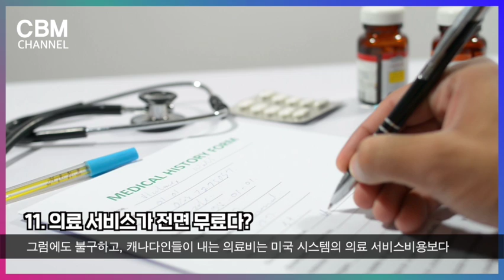캐나다에 대한 17가지 오해, Part.2 - 8가지 : 캐나다 자막뉴스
00:00 캐나다에 대한 17가지 오해,Part.2  - 8가지
00:09 캐나다인들은 모두 하키를 한다?
00:32 의료 서비스가 전면 무료다?
00:50 캐나다 사람들은 미국을 싫어한다?
01:13 캐나다는 크다?
01:33 여왕이 캐나다를 통치한다?
01:47 캐나다는 미터법을 사용한다?
02:00 유명한 캐나다인이 없다?
02:18 캐나다 돈에서 메이플 시럽 향인 난다?